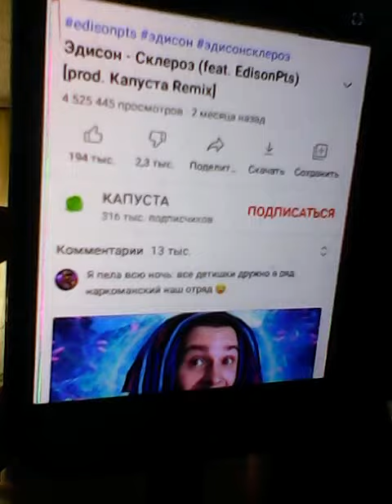Пою песню эддисон